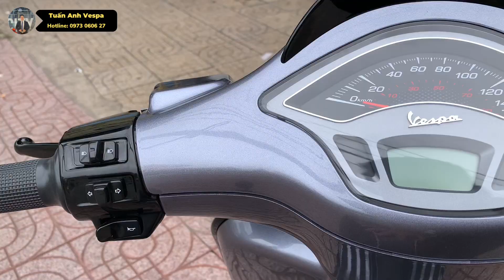Vespa Sprint 125 2023 Màu Xám Không Gian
Chủ Đề Video:  Vespa Sprint 125 Xám Không Gian 2023
Kênh của Tuấn Anh sẽ chia sẽ về tất cả các vấn đề xoay quanh xe Vespa & Piaggio
Showroom 1: Số 52 Tô Ký, Phường Đông Hưng Thuận, Quận 12
Showroom 2: 369 Nguyễn Sơn, Phường Phú Thạnh, Tân Phú
Bản quyền thuộc về Tuấn Anh Vespa